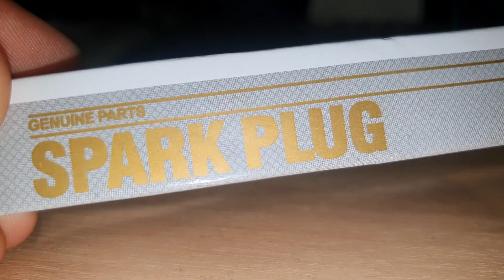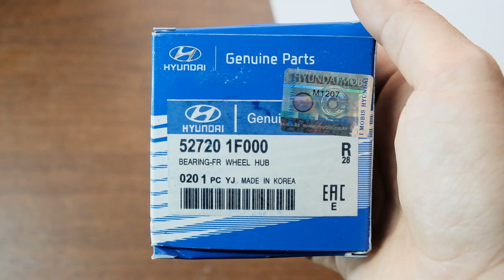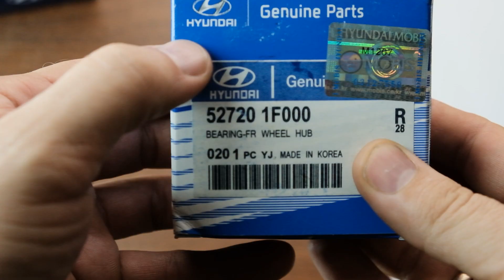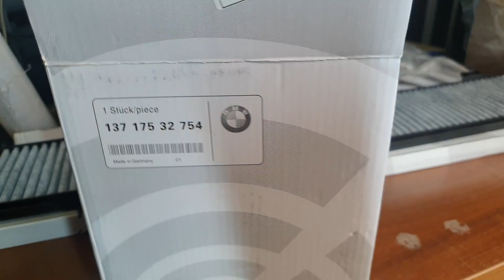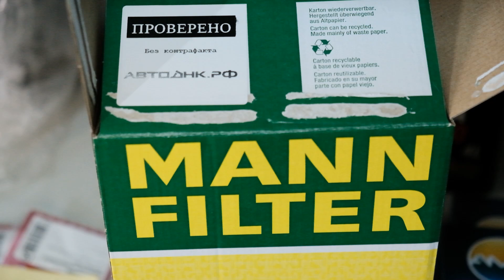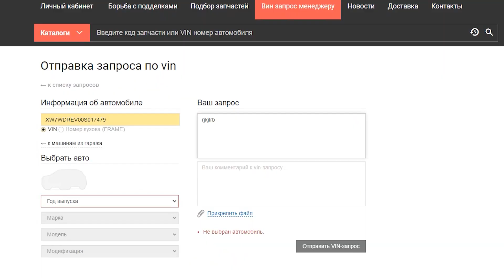КОНТРАФАКТ ВЫШЕЛ НА НОВЫЙ УРОВЕНЬ!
Подборка новых контрафактных деталей от которых вашему двигателю будет плохо

Наш интернет магазинАвтоДНК в котором мы сами проверяем детали чтобы клиент получил только оригинал